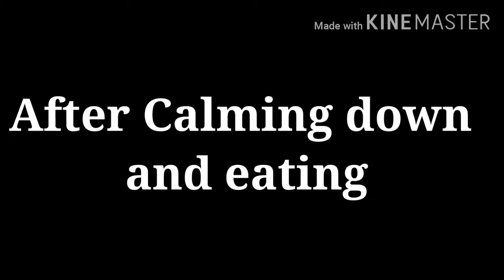On The Other Side Of The Moon Ep.1 [ Issues] || Gacha Club musical serie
Hi guy. I want to say that I hope you liked our first Gcms! ALSO THAT THE SONGS DONT BELONG TO US